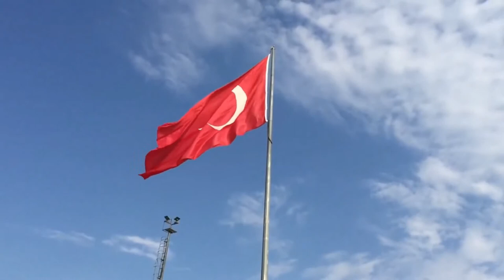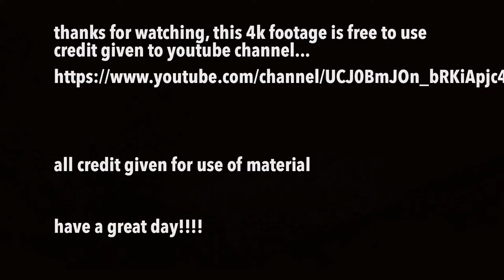1 HOUR ASMR NATURE WİLD VİDEO (NO COPYRİGHT)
1 hour asmr to help you sleep
1 hour asmr eating
1 hour asmr slime
1 hour asmr mouth sounds
1 hour asmr sleep
1 hour asmr eating no talking
1 hour asmr makeup

1 hour asmr tapping

1 hour asmr videos

1 hour asmr haircut

1 hour asmr talking

1 hour asmr animation

1 hour aggressive asmr

1 hour adhd asmr

1 hour abbey asmr

1 hour asmr no ads

1 hour personal attention asmr

1 hour sleep aid asmr

1 hour asmr triggers for sleep and relaxation

asmr 1 hour asmr zeitgeist

asmr slime 1 hour no ads

asmr 1 hour asmr

addison rae asmr 1 hour

slime asmr 1 hour no talking no ads

animated asmr 1 hour

anime cooking asmr 1 hour

crunchy slime asmr 1 hour no ads

slime and soap cutting asmr 1 hour

asmr 1 hour no ads

asmr fast and aggressive 1 hour

asmr with ana 1 hour

1 hour asmr bugs

1 hour asmr boyfriend

1 hour asmr bedwars

1 hour asmr brushing hair

1 hour asmr barber

1 hour asmr brushing

1 hour bf asmr

1 hour breathing asmr

1 hour best asmr

1 hour beebee asmr

bugs 1 hour asmr

bedwars 1 hour asmr

boyfriend 1 hour asmr

bob ross 1 hour asmr

best 1 hour asmr

balloon slime asmr 1 hour

bloonies asmr 1 hour

asmr boyfriend sleep 1 hour

sleeping with your bf asmr 1 hour

1 hour mukbang big bites eating compilation asmr

1 hour asmr compilation

1 hour asmr cooking

1 hour asmr cake

1 hour asmr candy

1 hour cuddling asmr

1 hour crunchy asmr

1 hour cleaning asmr

1 hour cat girl asmr

1 hour calming asmr

1 hour asmr slime crunchy

soap cutting 1 hour asmr

clay cracking asmr 1 hour

cardi b asmr 1 hour

crunchy slime asmr 1 hour

closer food asmr 1 hour

soap crushing asmr 1 hour

plaster clay cracking asmr 1 hour

car crushing asmr 1 hour

asmr eating crunchy food 1 hour no talking

asmr sand cutting 1 hour

1 hour asmr doctor

1 hour asmr doing your makeup

1 hour asmr dentist

1 hour drinking asmr

1 hour drawing asmr

asmr 1 hour destroying cosmetics collection

asmr 1 hour dakka

asmr 1 hour of dakka for a calm

dennis asmr 1 hour

dona asmr 1 hour

asmr drinking 1 hour

destroying makeup asmr 1 hour

dong asmr 1 hour

diamond painting asmr 1 hour

asmr destroying pills 1 hour

asmr doctor 1 hour

pier dan asmr 1 hour

asmr doing your makeup 1 hour

drag click asmr 1 hour

disclosing tablets asmr 1 hour

1 hour asmr ear

1 hour asmr eating hunnibee

1 hr asmr eating

one hour asmr eating

1 hour emoji asmr

1 hour of asmr eating honeycomb

1 hour asmr ice eating

1 hour eye exam asmr